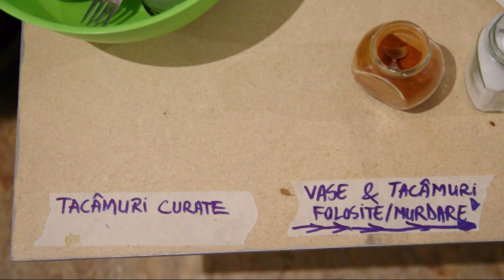Piata Autonoma Cluj - editia a 2-a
Piața Autonomă Cluj (PAC) este o reîntoarcere la valori. Aici, banii nu sunt bineveniți. Aici se împarte, nu se cumpără. Aici, consumerismul capitalist nu are nicio șansă. Pentru că nu interesul material trebuie să guverneze relațiile dintre oameni, ci solidaritatea, prietenia, iubirea.

Deși este doar la a doua ediție, s-a dus vestea în tot Clujul despre PAC. S-au împărțit haine, hăinuțe, cărți, mâncare și multă speranță. S-a cântat, s-a dansat, iar unii au plecat acasă cu un fluier proaspăt confecționat din materiale reciclabile sau cu vaze de flori realizate în același mod.

În Piața Autonomă Cluj se poate implica oricine, de orice vârstă și din orice categorie socială. Tot ce trebuie să facă este să îndrăznească să se simtă liber. Aici, categoriile sociale nu există. Aici, ierarhia nu s-a inventat. Pentru că, dincolo de a fi un eveniment, PAC este un mod de viață.

Imagine: Bethlendi Tamas
Interviuri/text: Oana Moisil